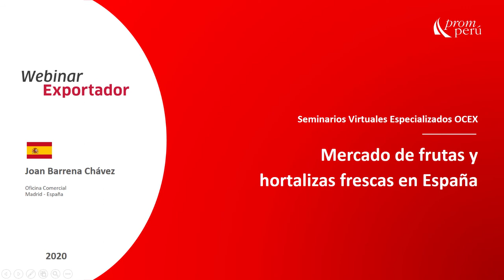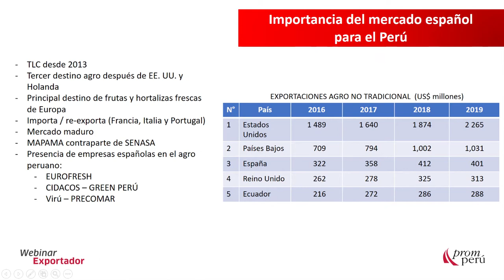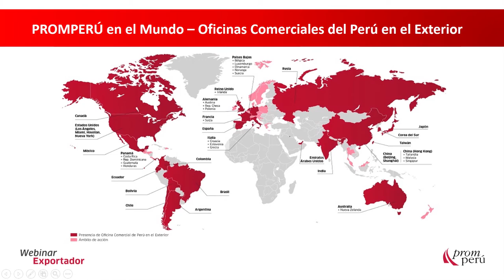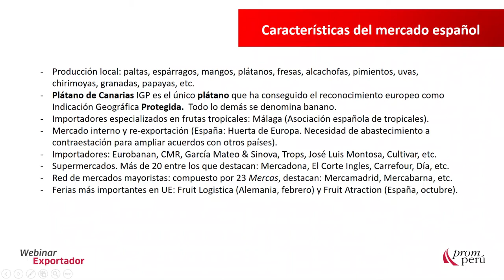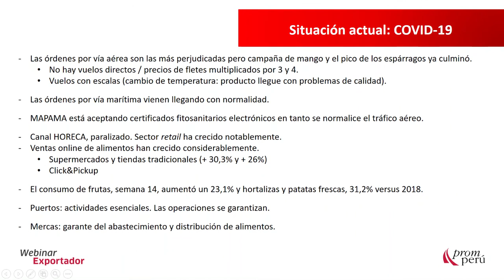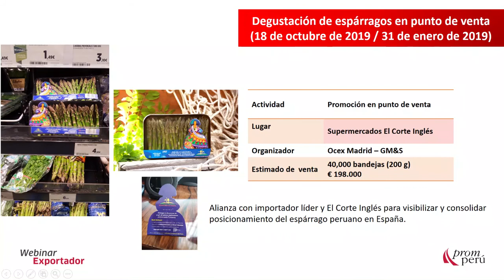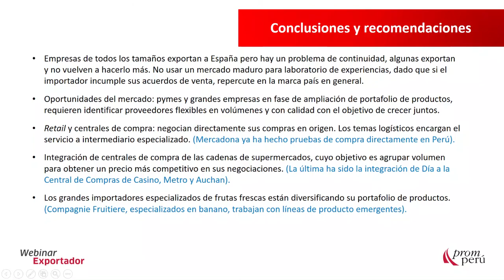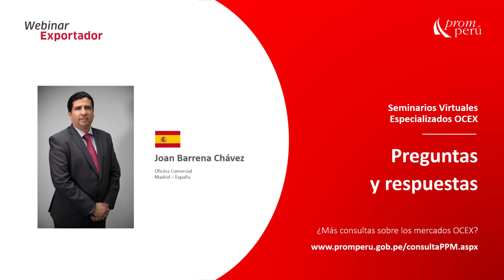Mercado de frutas y hortalizas frescas en España - Joan Barrena Chávez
En el marco del Estado de Emergencia por COVID-19, PROMPERÚ España desarrolló un webinar dirigido a exportadores y emprendedores del rubro de frutas y hortalizas a cargo de Joan Barrena Chávez, Consejero Comercial de PROMPERÚ España.